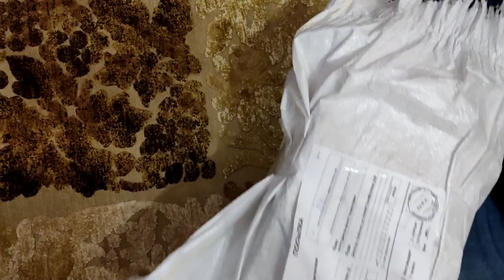Покупка западка для ловли певчих птиц – щегла, чижика и т. д.